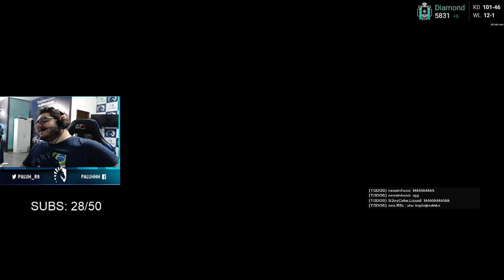Ganhei um clutch da cherry e olha no que deu